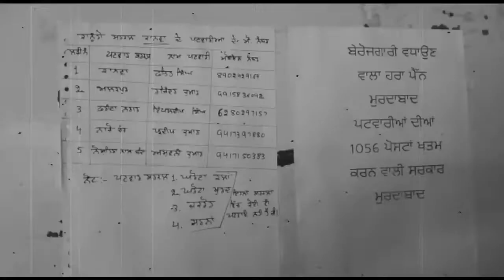काले बिल्ले लगाकर पटवारियों ने पंजाब सरकार खिलाफ किया रोष प्रदर्शन